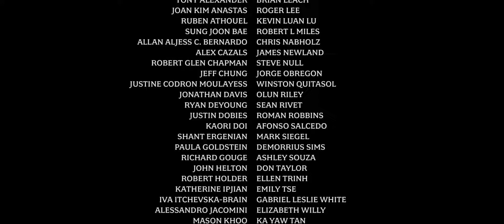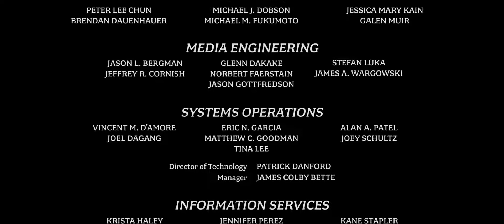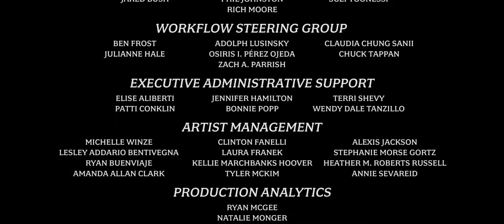Créditos Finales || (3/4) || FROZEN 2 || (2019) || Español Latino || FULL HD.